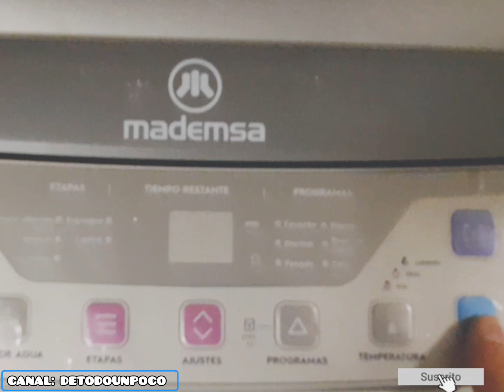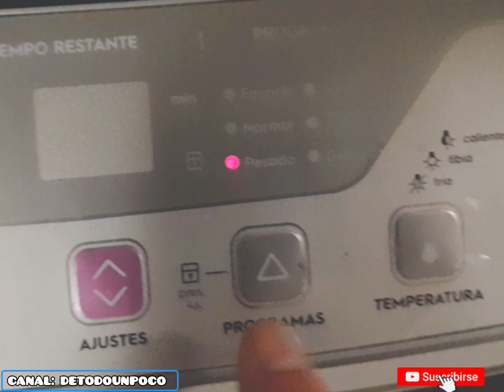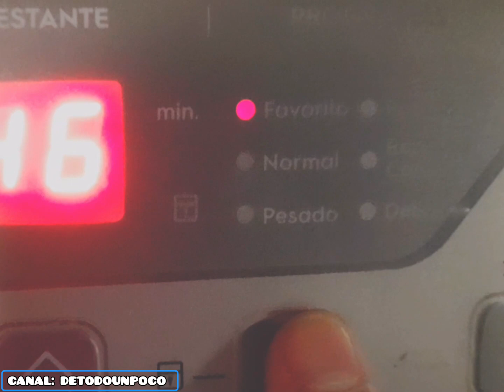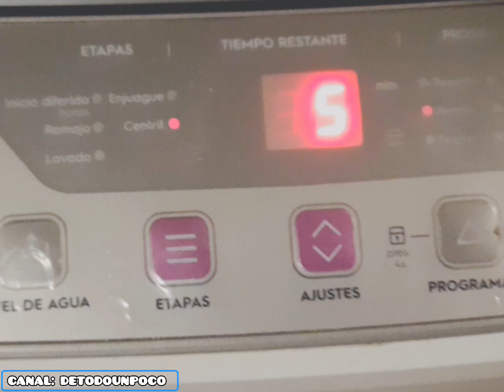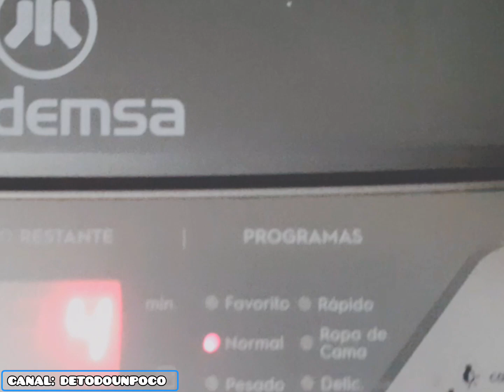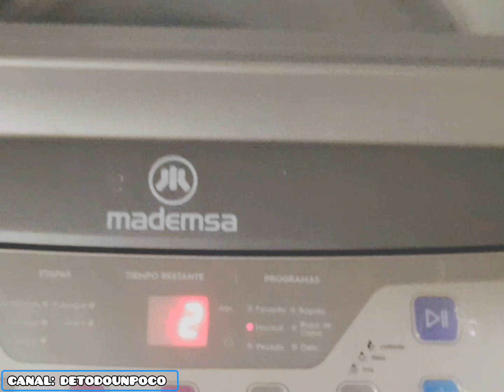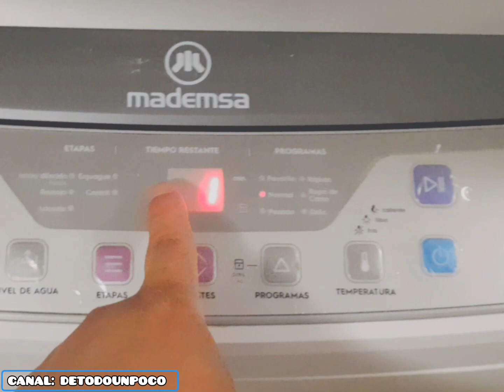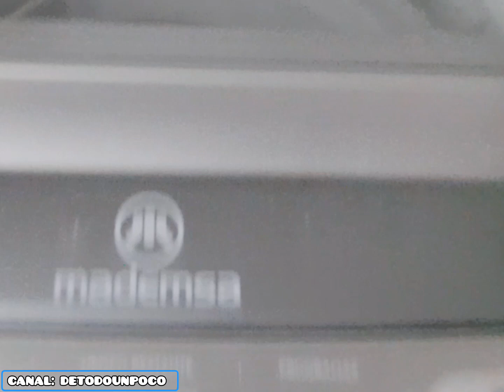CÓMO CENTRIFUGAR ROPAS EN UNA LAVADORA MADEMSA